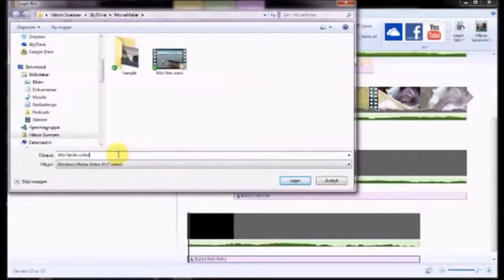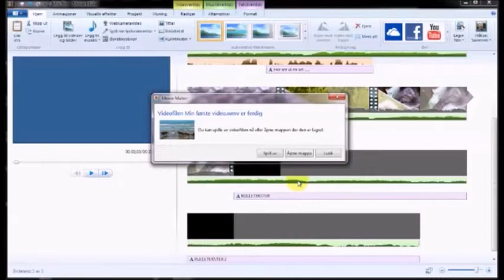8: Lagre og publisere